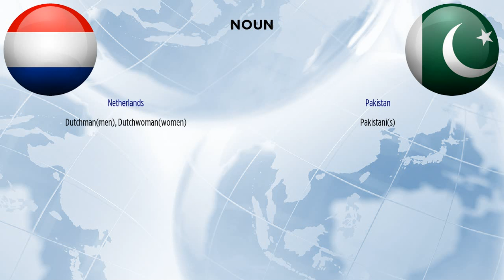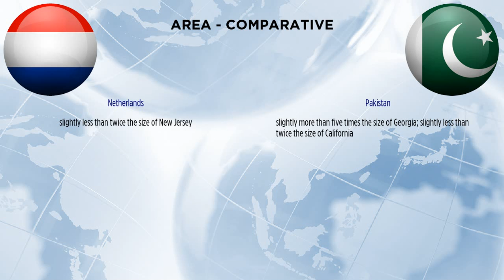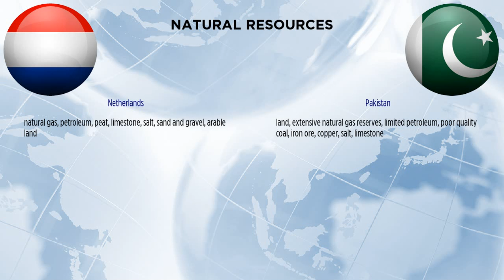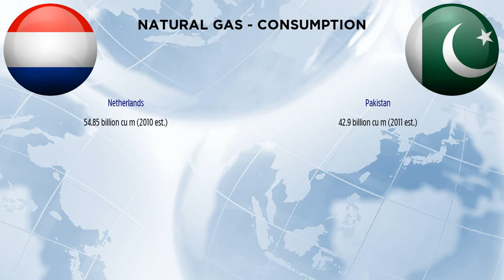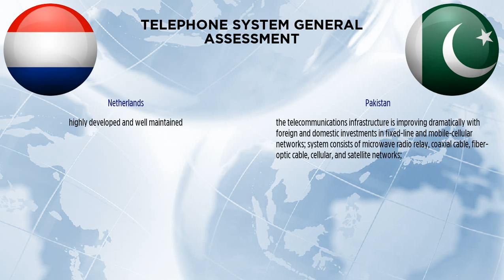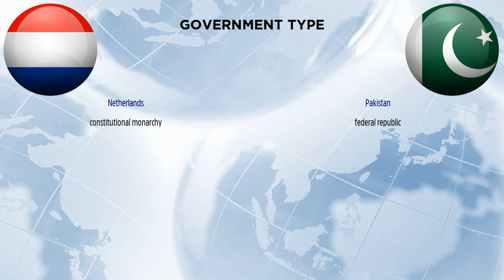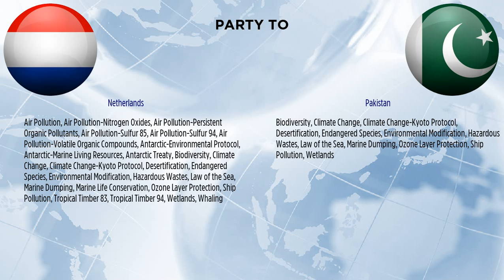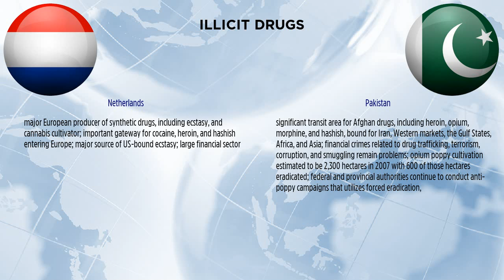Netherlands vs Pakistan